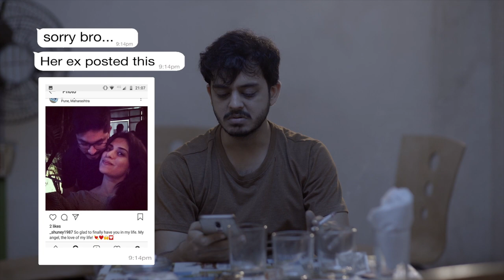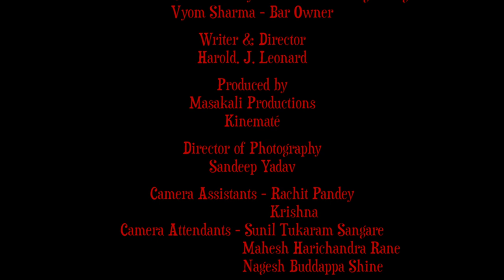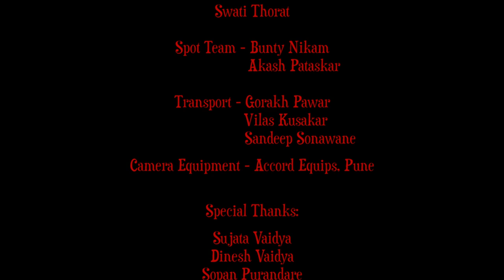Horror/Comedy Short Film | La Llorona | Mrinmayee Godbole, Shivam Parekh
La Llorona (The Crying Bride) | Horror/Comedy | Short Film | English/Gujarati/Hindi |

After a harsh breakup, Pranay decides to ease his pain with alcohol. Little does he know that his life will change when he encounters a young La Llorona (the crying bride) looking for revenge.

Team -
Written, Directed & Edited by: Harold. J. Leonard
Starring: Mrinmayee Godbole, Shivam Parekh
With: Dharmakirti Sumant, Vyom Sharma
Produced by: Masakali Productions, Kinematé
Director of Photography: Sandeep Yadav
Sound: Aditya Singh
Original Music: Nishant Ramteke
Vocals: Sneha Sundar
Executive Producer: Anusha Vaidya
Line Producer: Bobby Adhale
Costume Design: Anusha Vaidya, Apurva Naik
Make Up Artist: Sujit Surwase
Song: Gypsy - Interpreted and composed by:
The TM Street Band. C.2016